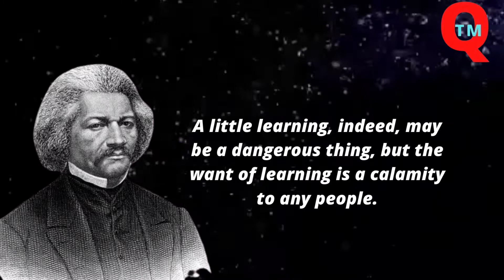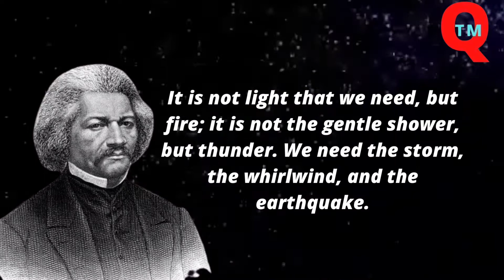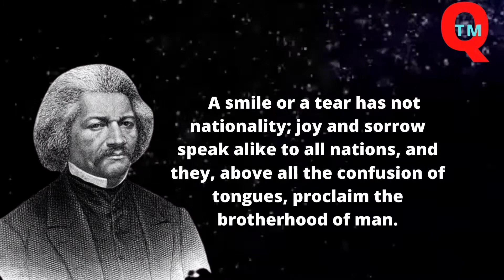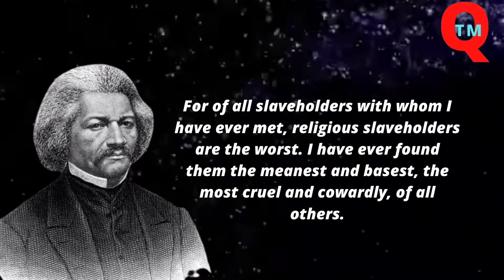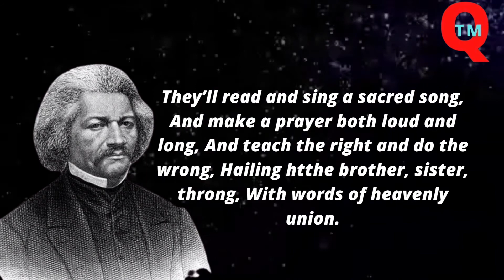Frederick Douglass Quotes That Will Give You Lessons For Life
Frederick Douglass was an American social reformer, abolitionist, orator, writer, and statesman. After escaping from slavery in Maryland, he became a national leader of the abolitionist movement in Massachusetts and New York, becoming famous for his oratory and incisive antislavery writings.